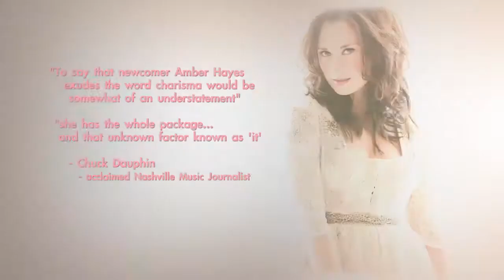Amber Hayes Performance EPK HD